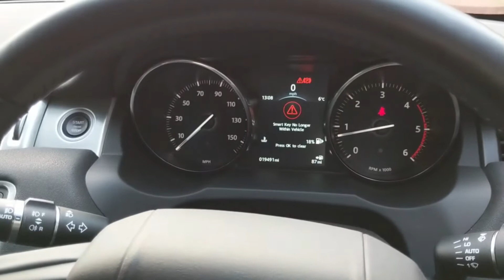Range Rover Evoque ED4 SE TECH